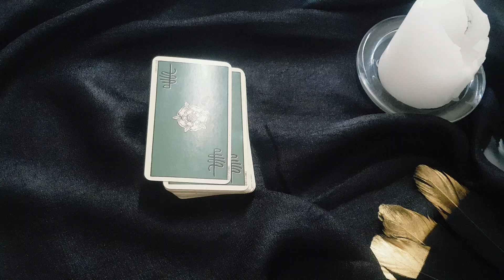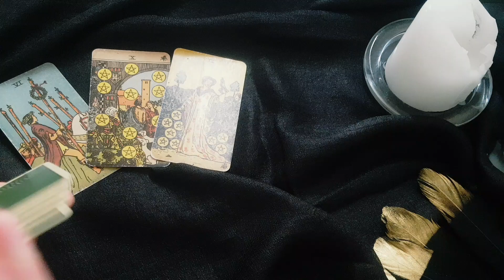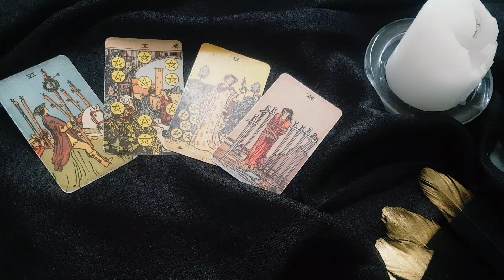TAURUS~ I Would Listen To This If I Were You! 😱 October 2021 Love Tarot